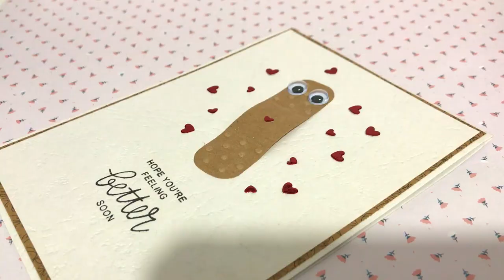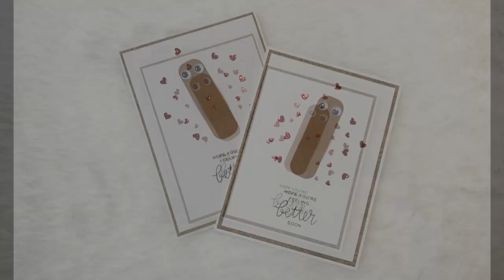Get Well Soon Card/ Band Aid Card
Hi everyone and welcome back. Today I'm sharing with you another cute and beautiful Get Well Soon card, using Band Aid idea! Make Someone Well With This Card 😍 🥰

I appreciate every comment and thumbs up! Is there someone you could share my video with? That would be fabulous!